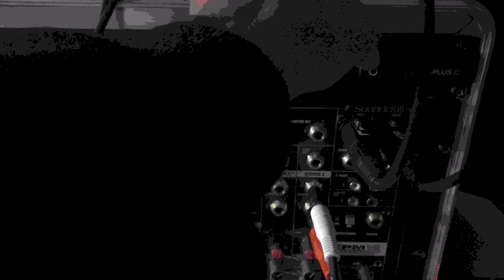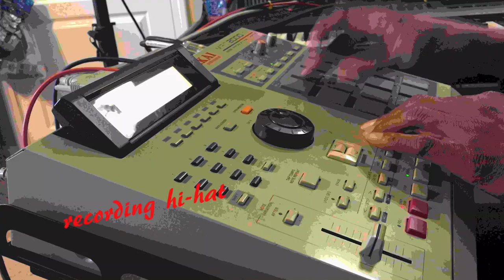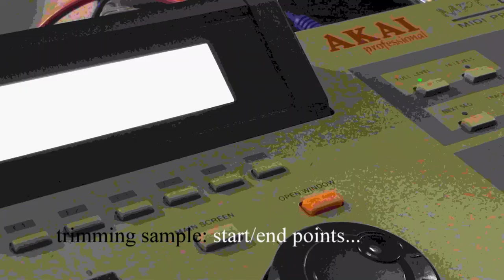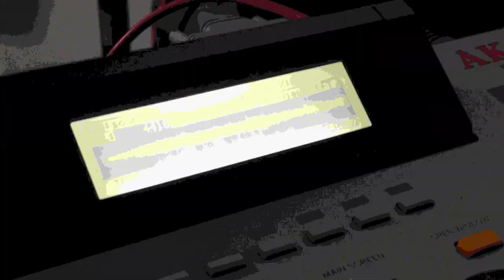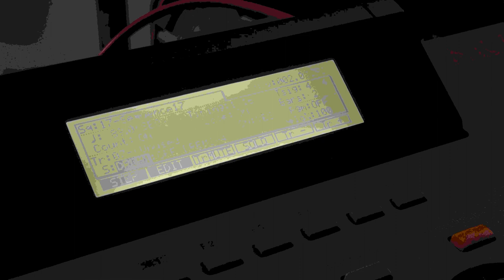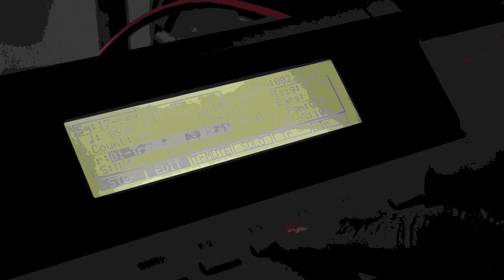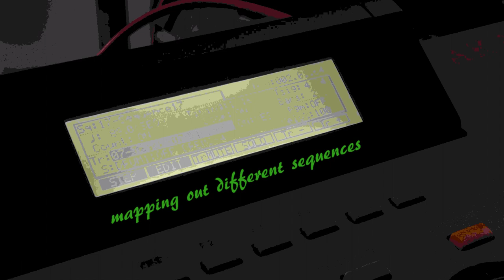Instrumental MPC 2000xl meets Roland JV90/Making a beat(1)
Elevation Productionz
Produced by: Grand Daddy Frost/Courtesy of Cold Current Beats & Elevations Productionz
Original Music 4 Original People!